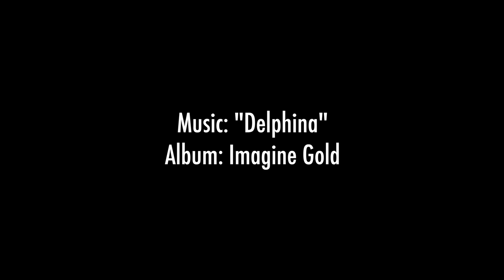Frameworks Live Band - The Armory Session - Delphina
'Delphina' is taken from 'Imagine Gold', out now of Loci Records.

Frameworks Live Band features:
Production, Keys, Percussion | Matt Brewer (Frameworks)
Drums | Cory Eberhard
Violin, Keys | Jessica Borth
Bass | Keith ‘Fleeb’ Thomas
Guitar | Gareth Metcalf